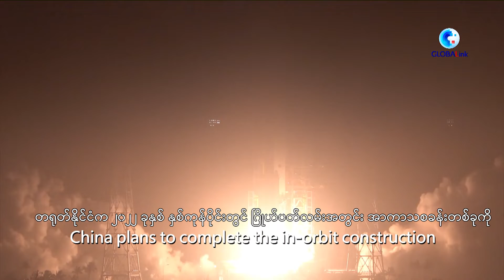တရုတ်နိုင်ငံမှ တည်ဆောက်နေသည့် အာကာသစခန်းတည်ဆောက်မှု လုပ်ငန်းစဉ်များ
ပေကျင်း၊ မေ ၁၁ ရက် (ဆင်ဟွာ)
တရုတ်နိုင်ငံက ၂၀၂၂ ခုနှစ် နှစ်ကုန်ပိုင်းတွင် ဂြိုဟ်ပတ်လမ်းအတွင်း အာကာသစခန်းတစ်ခုကို အပြီးတည်ဆောက်သွားရန်ရည်ရွယ်ထားသည်။ ၎င်း၏ ကုန်တင်အာကာသယာဉ် Tainzhou-4 က အာကာသစခန်းအတွင်း အထောက်အပံ့ပစ္စည်းများကို ဖြန့်ချိပေးလျက်ရှိသည်။ ယခုရုပ်သံဖိုင်မှာ ရှုပ်ထွေးလှသည့်အာကာသစခန်းတည်ဆောက်မှု လုပ်ငန်းစဉ်များနှင့်ပတ်သက်၍ ဗဟုသုတဖြစ်ဖွယ် ရိုက်ကူးထားသည့်ရုပ်သံဖိုင်ဖြစ်ပါသည်။  (Xinhua)
(English Version)
GLOBALink | How complicated is construction of China's space station?
BEIJING, May 10 (Xinhua) -- China plans to complete the in-orbit construction of its space station by the end of 2022. Its cargo spacecraft Tianzhou-4 is delivering supplies for the space station. How complicated is its construction?